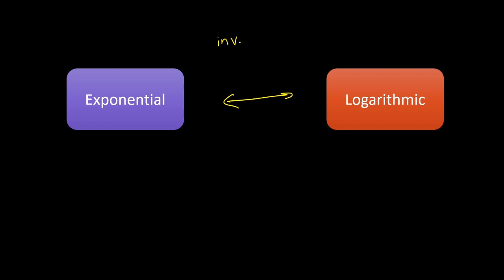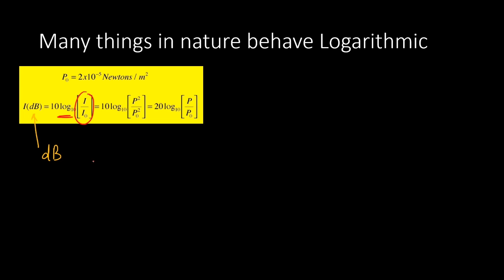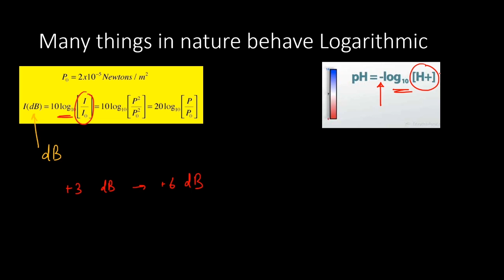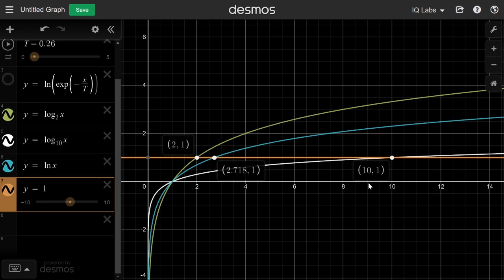#20 කලනය Calculus - ලඝුගණක ශ්‍රිත Intro to Logarithmic Functions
IQ Labs covers a wide variety of topics - I suggest you check my playlists which has everything in detail.